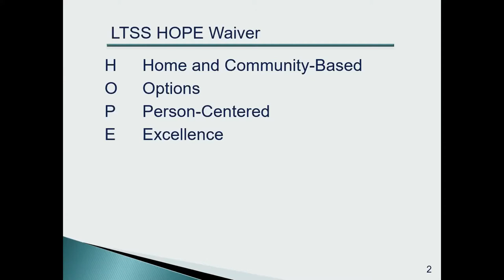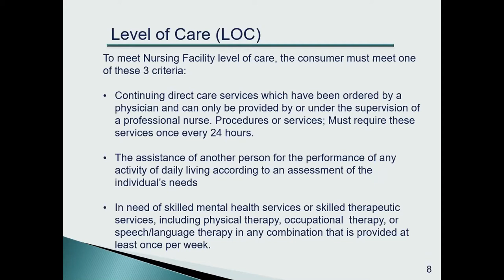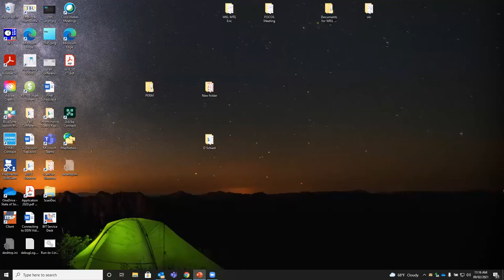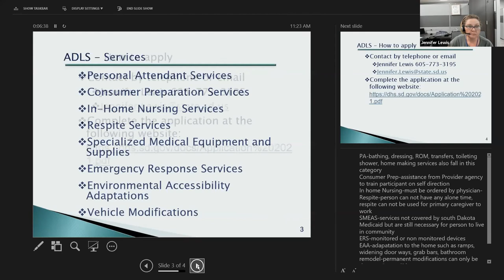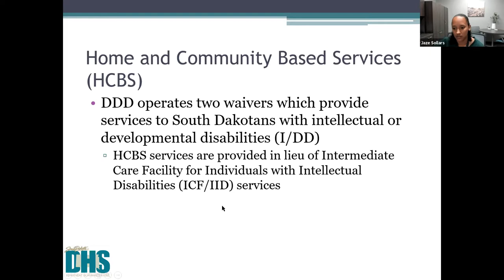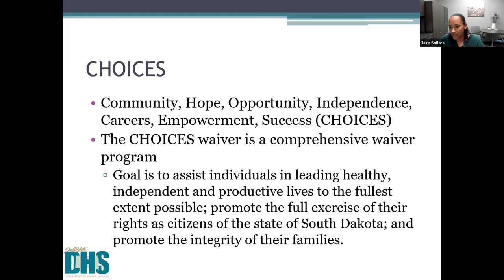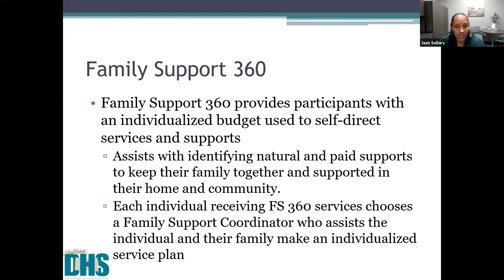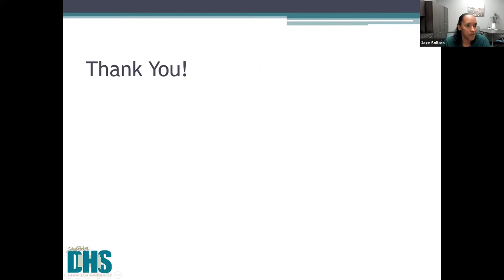HCBS Waiver Overview 9 2 21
DHS's Division of Developmental Disabilities HCBS Overview